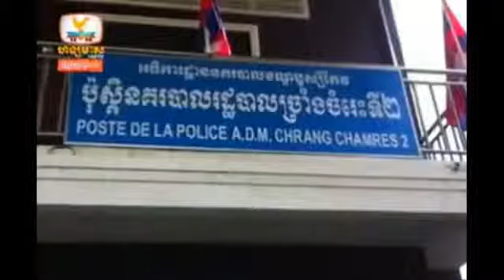khmer hot news | cambodia breaking news today | hang meas afternoon news 26 September 2014 # 2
khmer news
hang meas afternoon news
khmer newspaper